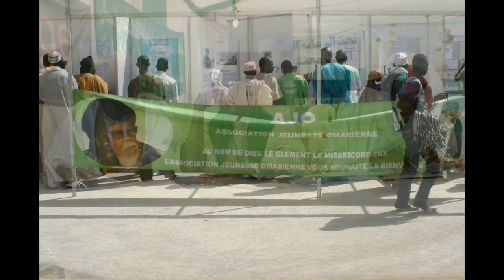Diapo photo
Photos de la Ziarra